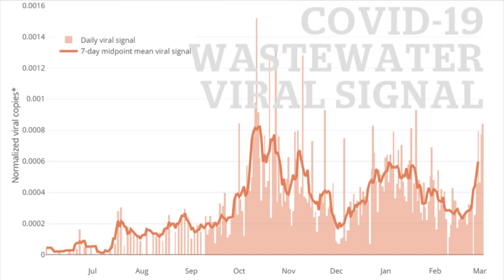How does wastewater help with surveillance of COVID-19?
Ottawa has been testing its wastewater to get a better understanding of how much of the coronavirus is in the city's sewage. The project's co-lead investigator explains how it helps with surveilling COVID-19.